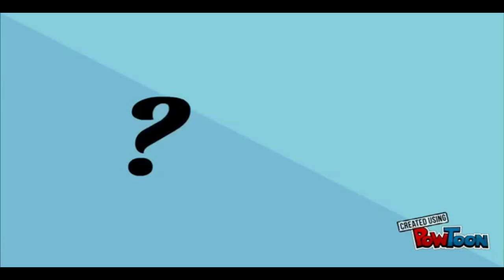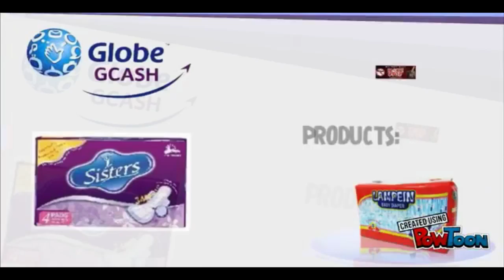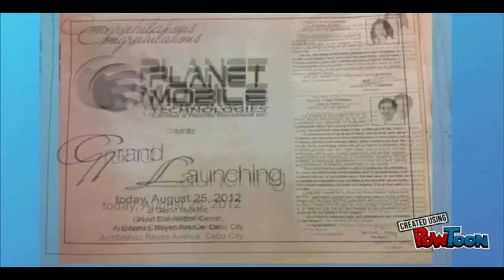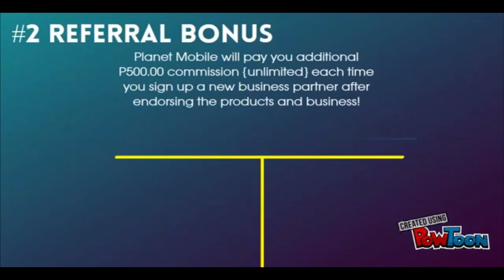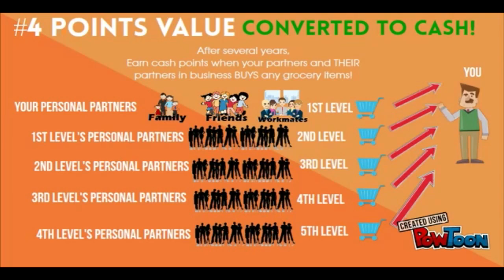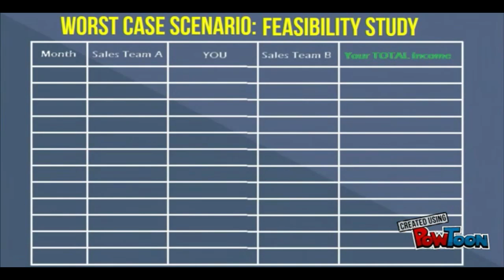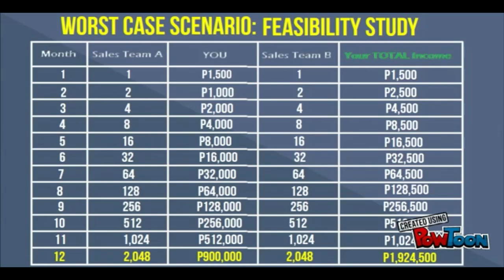Grocery Business by Planet Mobile (Perlei Villalobos)